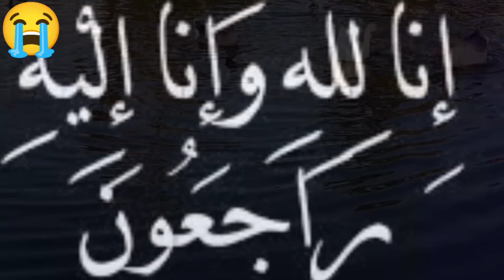عااااجل وفاة الفنان المغربي قبل قليل بحادث سير خطيير 😭 الكل يبكي بحرقة😭😭 إنا لله وإنا إليه راجعون